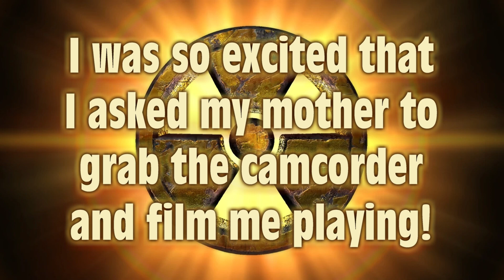"Streaming in the 90s!" - Playing Duke Nukem 3D in 1997 at 8 years old!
I was only 8 years old on Christmas Day in 1997. One of the things on my Christmas list that year was the computer game "Duke Nukem 3D." I had played it at my uncle's house, so I was familiar with the game and knew how awesome it was. I wanted it so bad for my home computer, and my wish came true!

I was so excited that I asked my mother if she would grab the camcorder (which was a VHS camcorder) and record me playing the game. She agreed and a short video was made!

Fast forward to 2023, and I have found that old VHS tape. Using a capture card I transferred it to my computer, did some editing, and uploaded it for all to see!

The cool things about this video is it shows how I was ahead of my time. There was no streaming in the 90s, but using a VHS camcorder to record yourself playing computer games was the closest you could get at the time, and this video is proof that I did that at least once! I was basically streaming in the 90s before streaming was a thing!